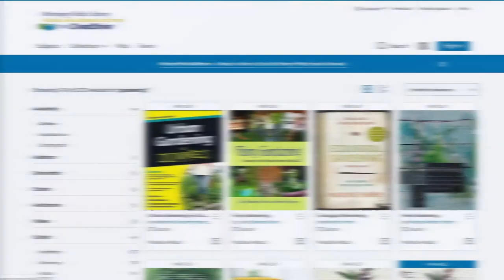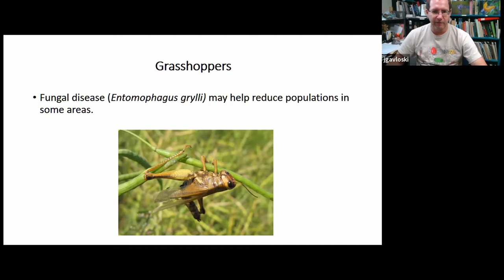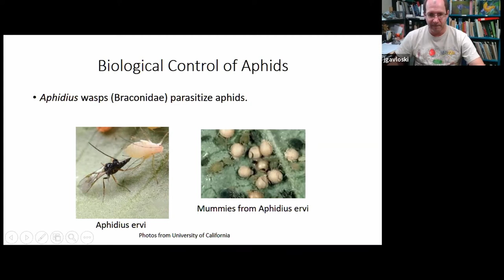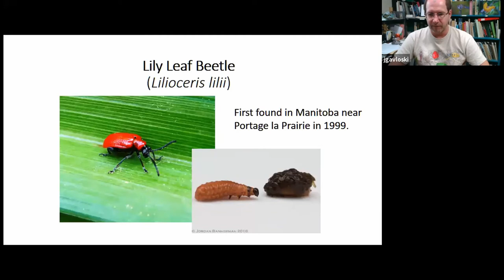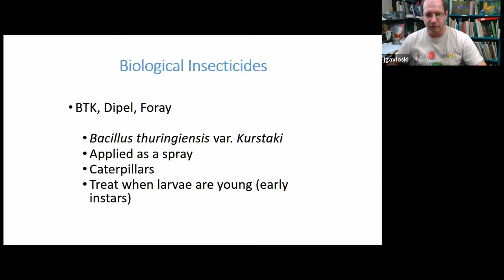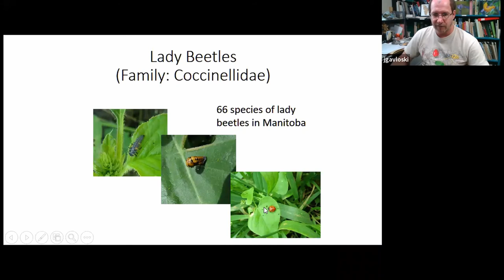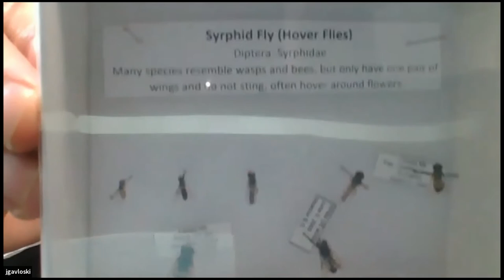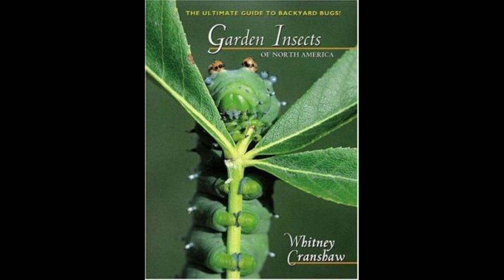Garden Insects with John Gavloski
In this presentation John Gavloski, entomologist with Manitoba Agriculture and Resource Development speaks on common garden insects both beneficial and those that can present problems.